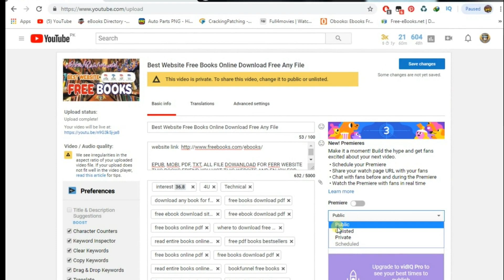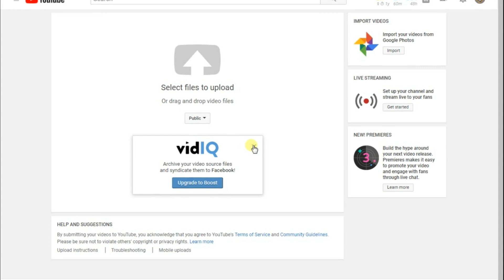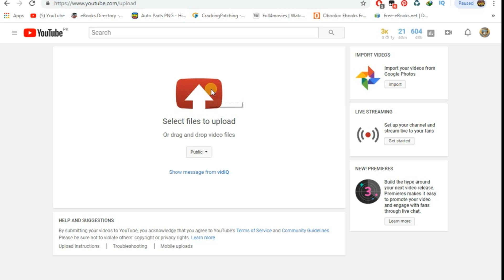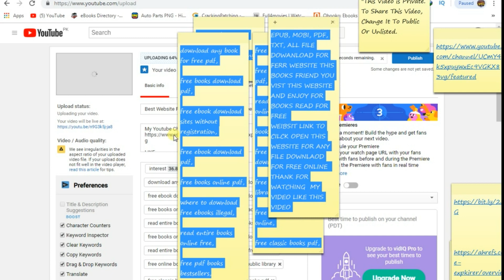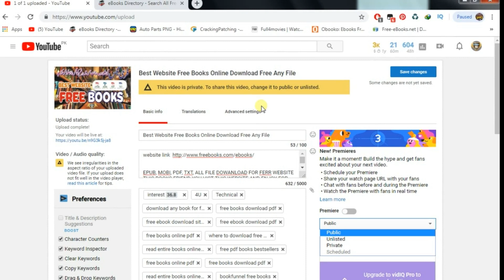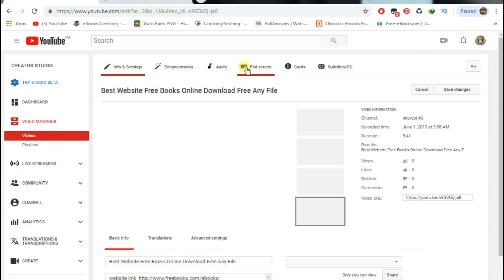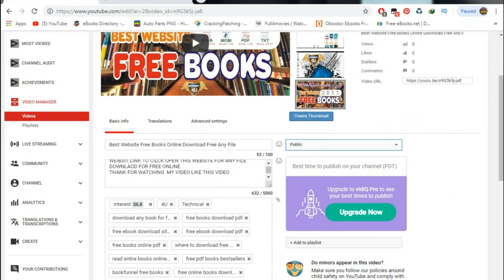What is The Difference Between Private, Unlisted, Public, Scheduled Video on Youtube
hi friend in this video two topic full details you video full watch and step by step follow and like my video

-=-=-=-=-=-= COMMENTS .